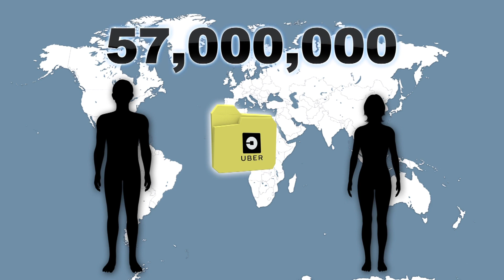Uber paid hackers to hide massive data breach affecting 57 million accounts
Personal information of millions of Uber customers and drivers were stolen by hackers in 2016, in a breach that the company has kept secret for more than a year.

Bloomberg reports that In October 2016, two hackers gained access to a third-party cloud-based service used by Uber, and obtained information on 57 million of its users.

Compromised data from the attack included names, email addresses, phone numbers, as well as license numbers of around 600,000 U.S. drivers.

The company claims users' bank and credit card information, social security numbers, trip location history and dates of birth were not accessed.

The hackers reportedly emailed Uber asking for money, and were paid $100,000 to delete the stolen files and keep quiet about the breach.

News of the hack was not disclosed to either its users or any government agencies, despite a number of state and federal laws requiring the company to do so.

Uber's chief security officer and a senior lawyer have been sacked for their shady handling of the hack. The New York State Attorney General has also opened an investigation into the incident, according to USA Today.